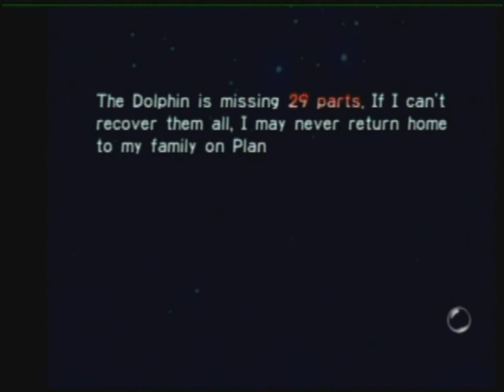Pikmin: Day 1